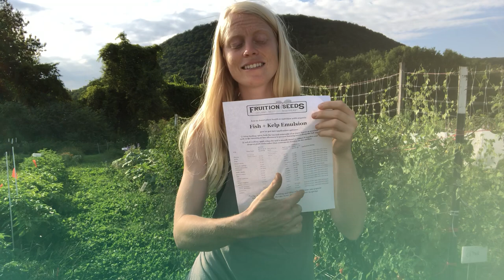Fish Emulsion Demystified + Fruition's Fact Sheet for You!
Fish emulsion is an easy, genius way to instantly offer an astonishing array of micro- and macro-nutrients to plants, boosting plant health as well as nutrient density.